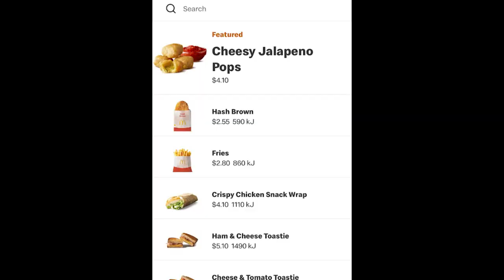McDonalds Cajun Chicken + Jalapeno Pops Are Here to Save Summer!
McDonald's have released some new items for summer - including the CAJUN CHICKEN DELUXE and the JALAPENO POPS. Are they any good? Have they improved upon the recipe for the Jalepeno Pops? Let's find out!

Contribute to this channel by buying me a pizza (or request something for me to review)